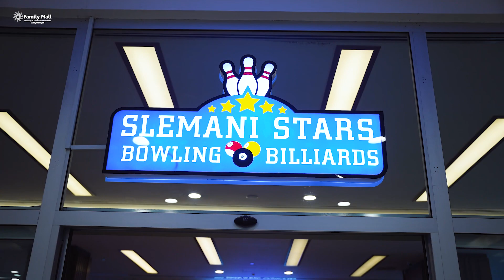ئێرە هەسارەیەکی ترە ، بۆڵینگ و بلیارد لە فاملی مۆڵی سلێمانی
Bowling and Billiard At Family Mall Sulaimany